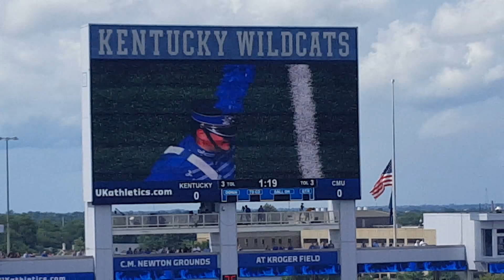09/01/2018 Call to post at Kroger Field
The call to the post prior to the game between the University of Kentucky and Central Michigan University.